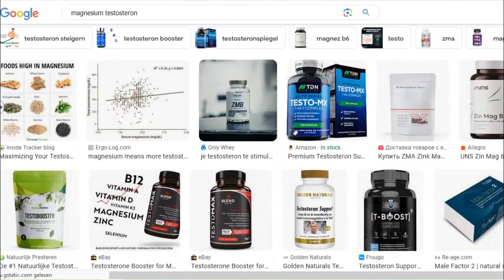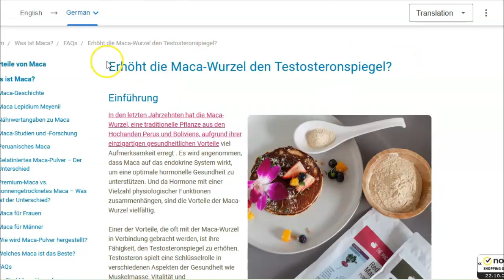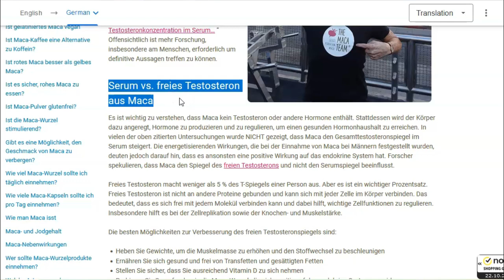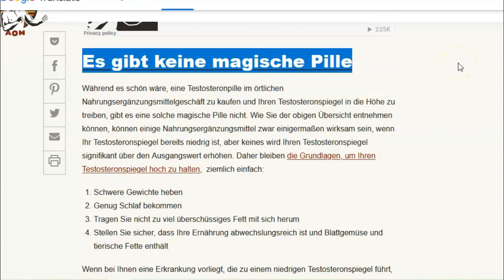Sind Testosteron BOOSTER bloße Abzocke?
Einige Infos & Gedanken über Testosteronbooster.